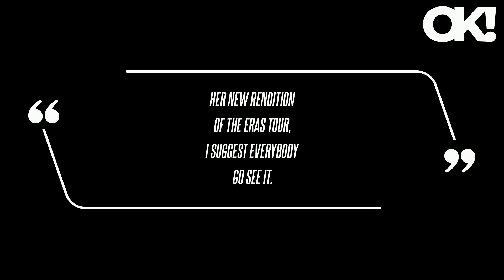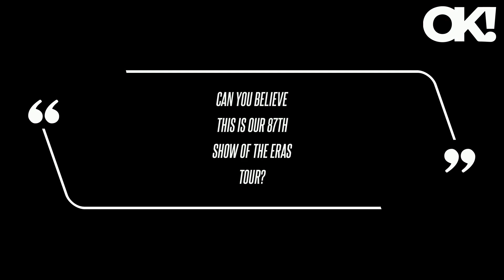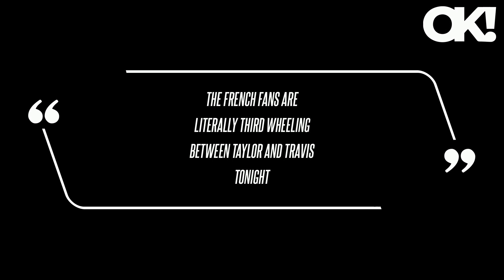Travis Kelce Had a 'Blast' With 'Amazing' Couple Gigi Hadid and Bradley Cooper During Girlfriend Tay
On the Wednesday, May 15, episode of the "New Heights" podcast, the Kansas City Chiefs tight end gushed over spending time with Gigi Hadid and Bradley Cooper while at girlfriend Taylor Swift's fourth Eras Tour show in Paris. Other cute moments between the couple included the 34-year-old musician blowing a kiss to her man, pointing to him during "Blank Space" when she said the line, "Because you know I love the players" and looking up at him after she finished "So High School," another track believed to be about Kelce. "The French fans are literally third wheeling between Taylor and Travis tonight," one person wrote, while another exclaimed, "TAYLOR PERFORMING THE ALCHEMY WITH TRAVIS IN THE CROWD AT THE 87TH SHOW OF THE ERAS TOUR I AM NOT OKAY."